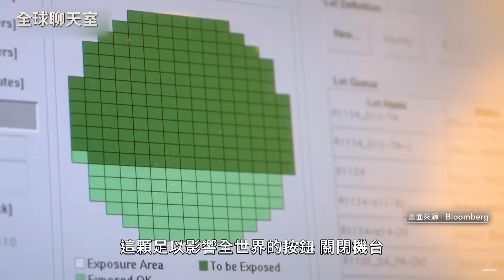賴清德演說氣死中國！用環台軍演懲罰恐嚇 若中國真入侵 台積電將按下「致命按鈕」 全球半導體業恐大失血 美、菲擴大演習 一小時可抵台協防 日本在沖繩架起飛彈 警示意味足｜全球聊天室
「中華民國與中華人民共和國互不隸屬」，賴清德在總統就職演說明示台獨立場，中共以包夾台灣的軍事演習回應。台海情勢升溫，美國決定擴大與菲律賓的環太平洋軍演，日本軍演也如火如荼進行。台積電機密不能被偷！已做好中國入侵，遠端遙控全面關閉機台的準備，屆時全球經濟將遭殃